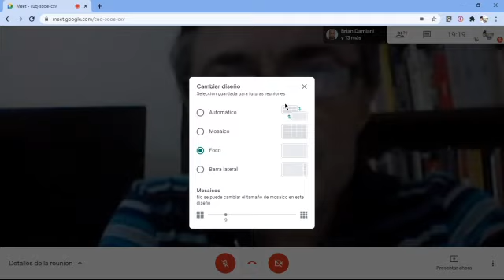CONFERENCIA RAFAEL BAUTISTA S. "GEOPOLITICA DEL GOLPE" 28-10-20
GEOPOLITICA DEL GOLPE: LA IMPLEMENTACION DE LOS CAPITULOS UDP Y ALLENDE (FRACASADA LA OPCION ELECTORAL, EL FASCISMO URBANO DISEMINA EL CAOS GENERALIZADO Y LA DESESTABILIZACION CONTINUA, MIENTRAS SU REPRESENTACION POLITICA INVIABILIZA LA GESTION GUBERNAMENTAL)